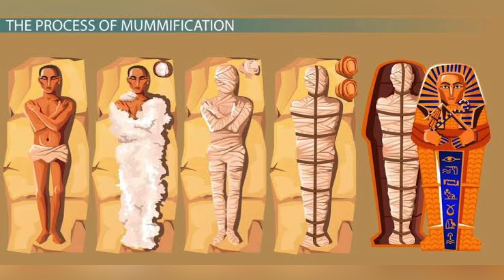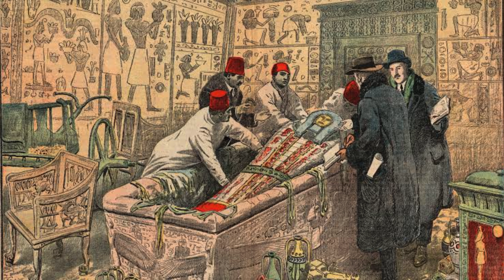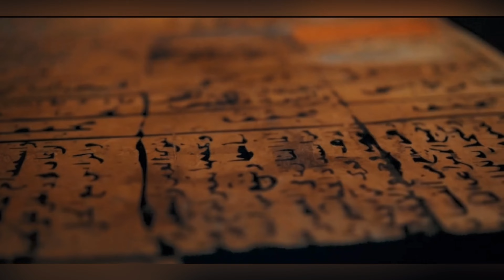मिस्र के सबसे प्रसिद्ध फैरो tutenkhamen का रहेस्य ॥ what killed people who opened king tut'stomb?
egypt k aise fact jo aapke hosh udadege-part 2

TUTANKHAMUN का शापित ताबूद ॥क्या raato me ghumti hai tutankhamun ki mummy?worldsuffernama

शापित Ya ek khubsurat shaher || kya aaj bhi misr ke mummy logo ki jan leti hai

any queries
misr ka rahasya
misr ke rahasya
misr desh ka rahasya
misr desh ka rahan sahan
tutankhamun
tutankhamun tomb
tutankhamun movie
tutankhamum mummy
tutankhamun documentary in hindi
tutankhamun movie hindi dubbed
tutankhamun treasure
tutankhamun story
tutankhamun class11
mummy misr ke pyramid
mummy misr
misr mummy history in hindi
misra mummy
misra mummy video
misr mummy video
mister mummy
misar shaher kaisa hai
misr sharm el sheikh
misar shahar ka video
misr shahzodasi
misr shaharlar
misar shahzada
misr shaharlari
misr shavkat mirziyoyev
misr ki shadi